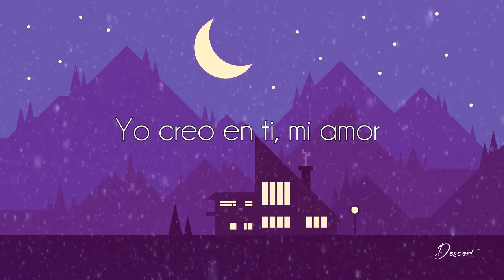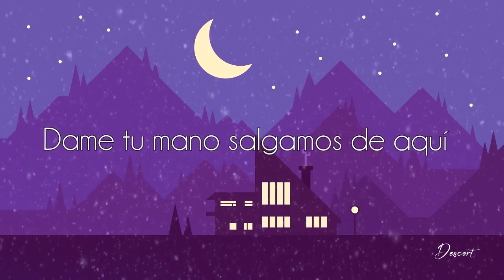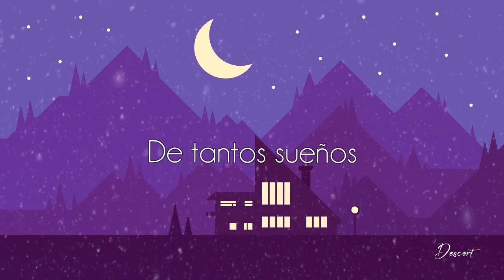Arcoíris - Delio Retamozo (Video Lyrics)